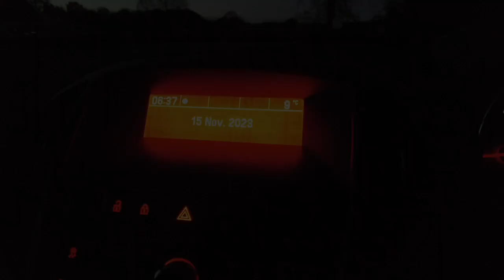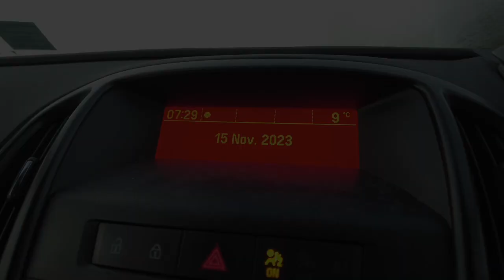Lockdown Walks 15-11-23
New medicine but no change in symptoms. Heating problems.